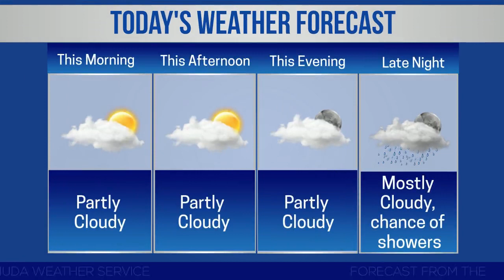Bermuda Newsflash For Monday, June 26, 2023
| Bermuda | Mon, June 26: Ottiwell Simmons funeral | “CURB mourns the loss of a giant of a man” | Female Injured In Collision In Hamilton | Bermuda win 11 medals at Special Olympics | Emma Harvey wins silver at CAC Games | Quinton Ming bench dedication | ABIR welcomes Sakile Zuill and Cree Dunn | Justin Donawa joins Altrincham Football Club